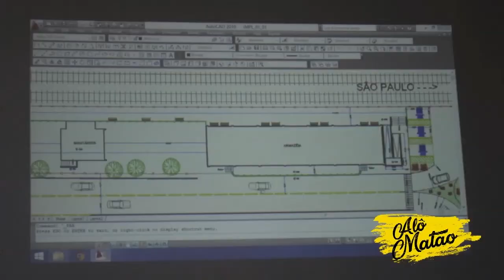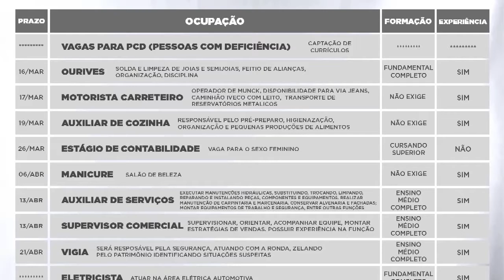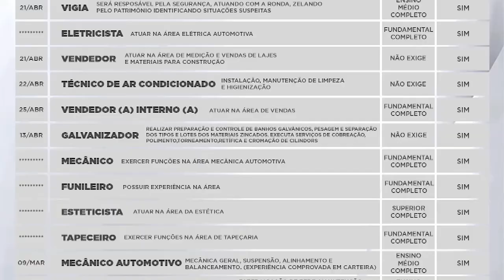Programa 'Alô Matão" - 19/04/2018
Acompanhe aovivo o programa ‘Alô Matão’, um canal direto com a população. Toda terça e quinta-feira, a partir das 19h, na página oficial da Prefeitura Municipal de Matão